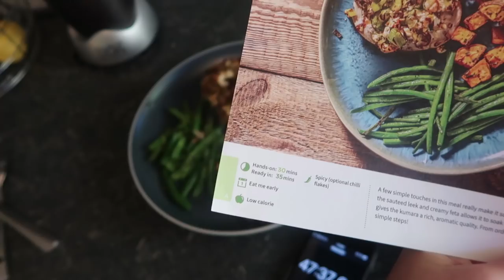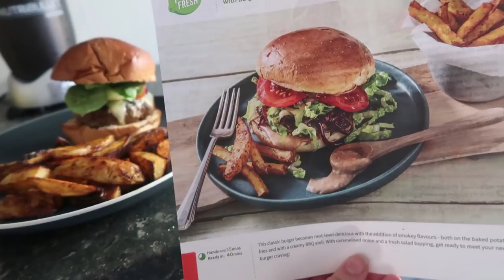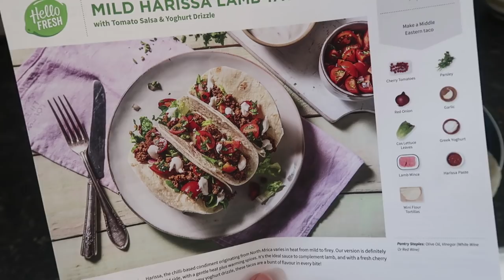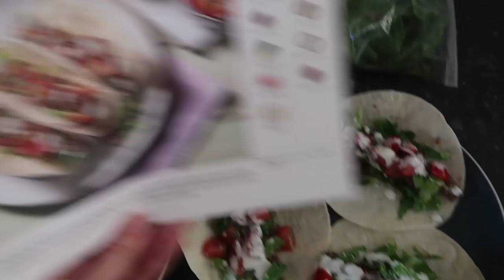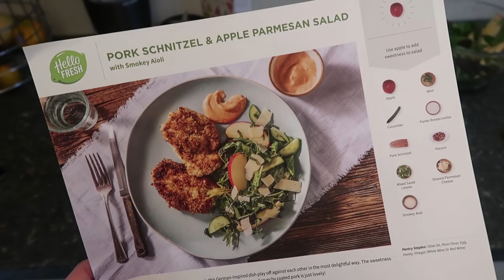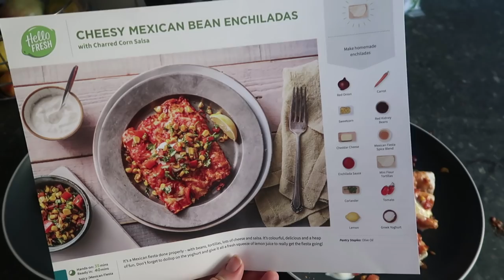Honest Hello Fresh NZ review | Is it really worth it?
Last month I tried my first food subscription box, Hello Fresh. Here's my honest, first impressions of it.

Should I try other boxes next? Let me know!